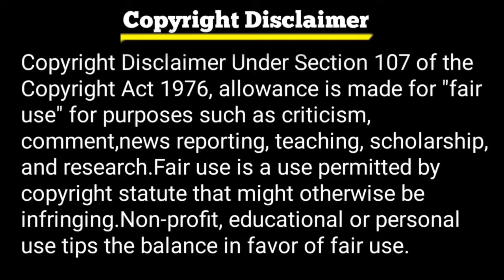अहमदाबाद में अंगदी लूट, सीसीटीवी फुटेज - Ahmedabad || Telangana News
Thanks For Choosing This Video 🤝